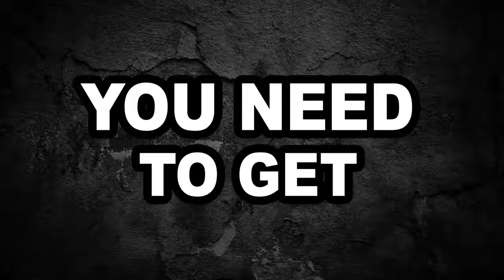SML Movie Black Yoshis Call Of Duty Modern Warfare